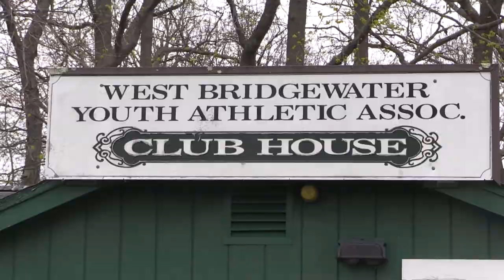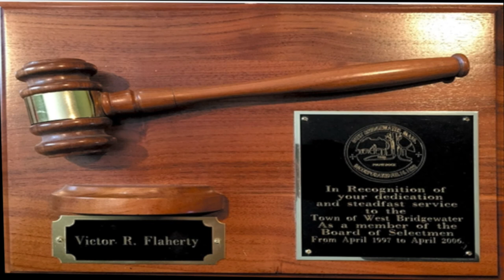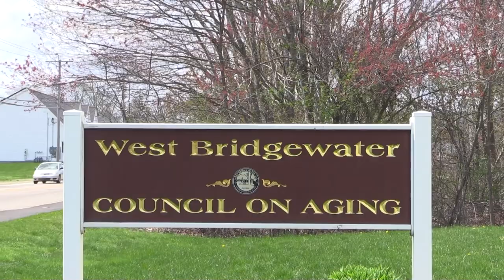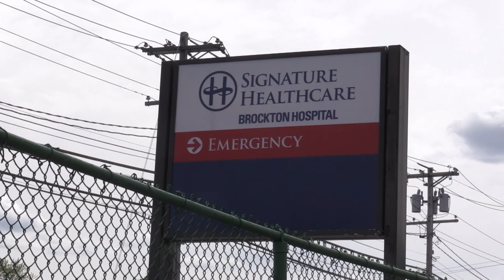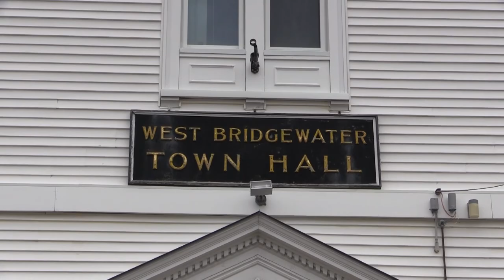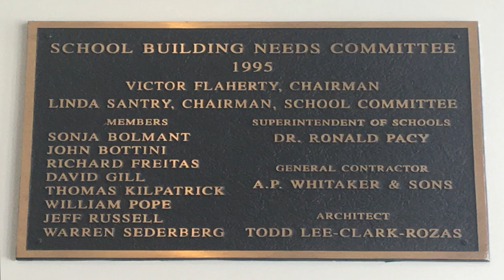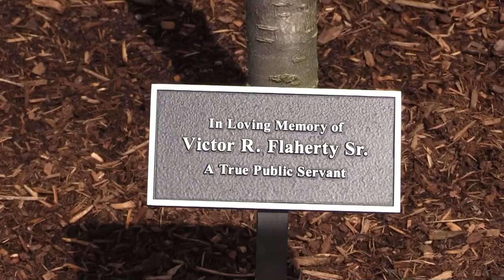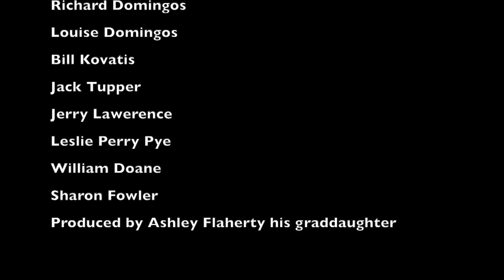Flaherty: The Legacy and Honor (documentary)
Produced by Ashley Flaherty

Victor Flaherty Sr. made a huge impact on the small town of West Bridgewater, MA. This documentary, produced by his granddaughter covers the type of person he was, what he did in and for the town, and his legacy.

Ashley is a senior at West Bridgewater Middle Senior High School and this was her final production in her Documentary Production class.